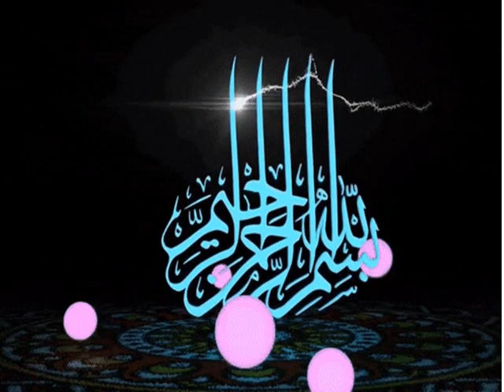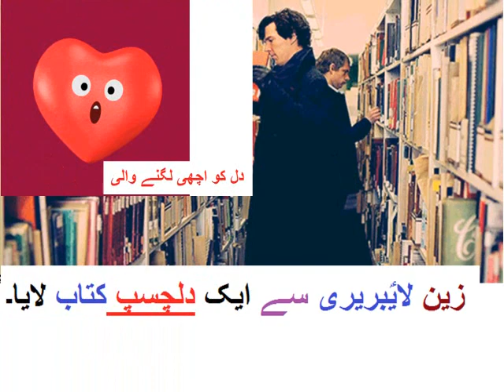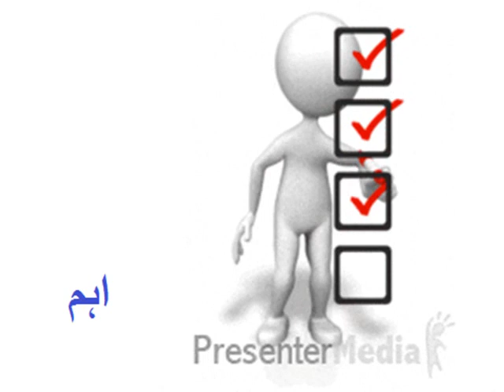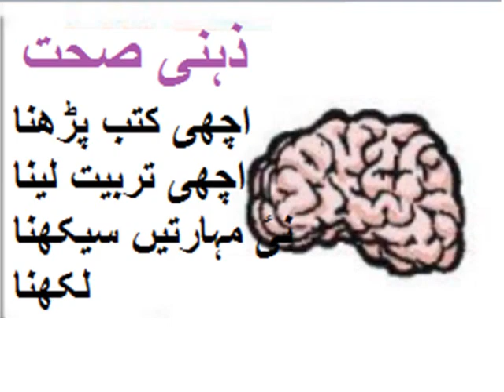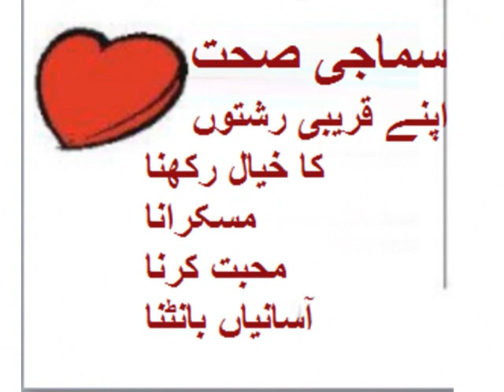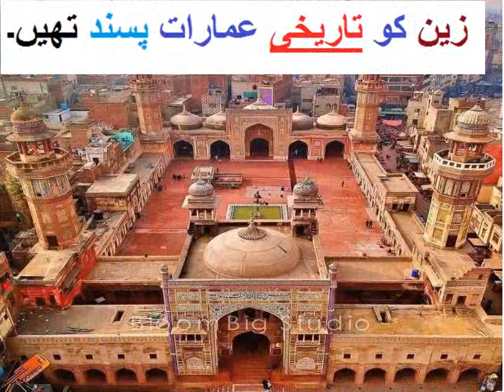Urdu Alfaz Maani/اردو الفاظ کے معنی